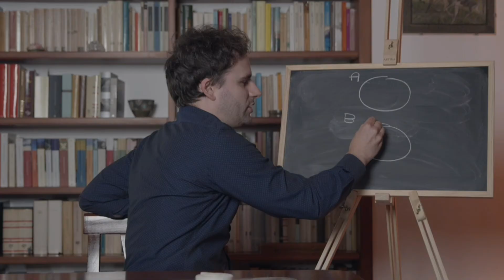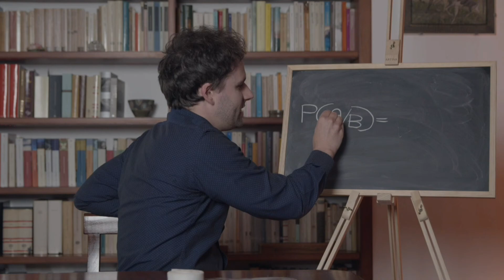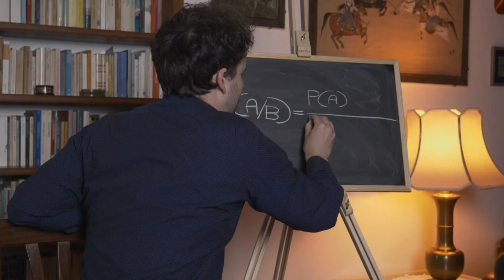Teorema di Bayes: spiegazione semplice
Le vette della filosofia della logica: il Teorema di Bayes.

Il professor NICOLO' VIGNATAVAN spiega il Teorema di BAYES, analizzandone la formula, tra avanguardie e paradossi.

Viene evidenziato, inoltre, il percorso storico che nel XVIII secolo ha portato alla costituzione di tale teorema, a partire dai teoremi fondamentali del calcolo della probabilità.